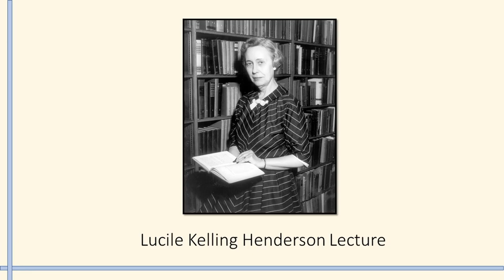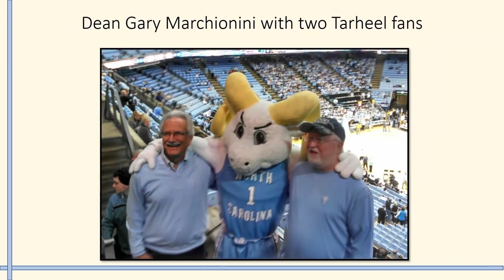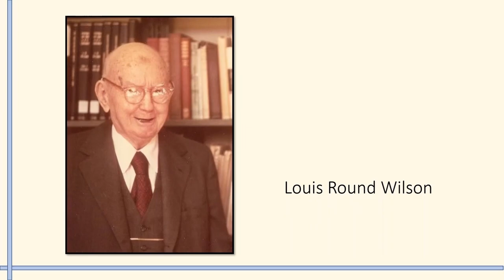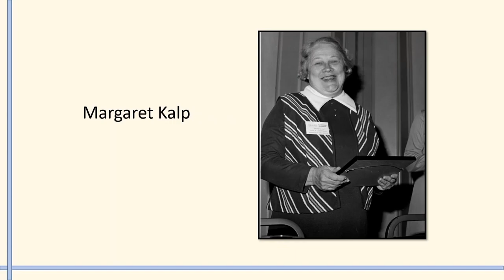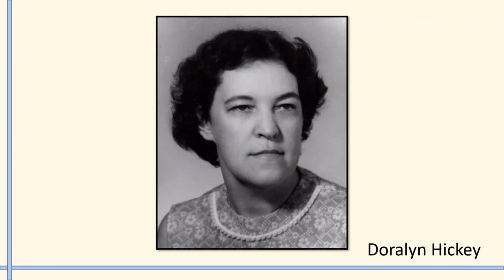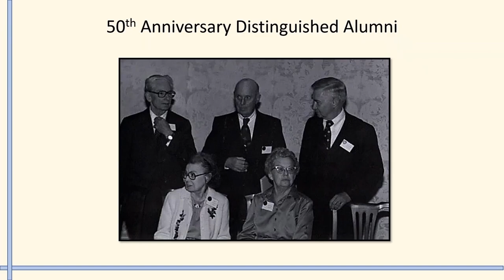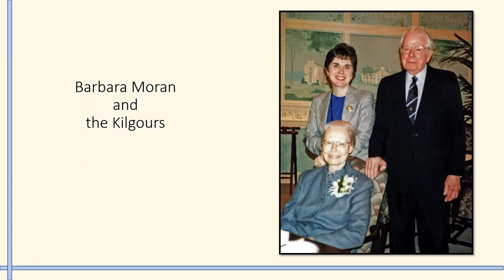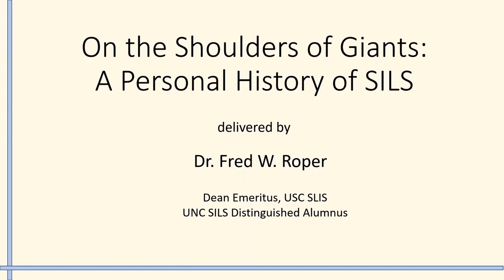On the Shoulders of Giants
As 90th Anniversary celebrations for the UNC School of Information and Library Science (SILS) continue in the Spring 2022 semester, alum and former faculty member Dr. Fred Roper (AB '60, MSLS '62) presents a personal history of SILS.